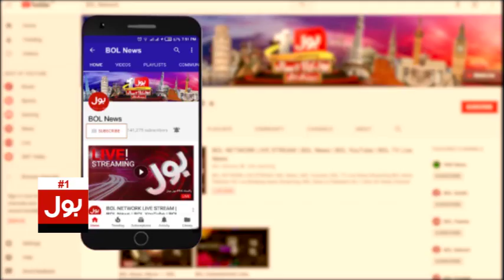Lo G... Shok Ka Nahi Koi Mol | Shehbaz Sharif Samajh Tou Gaya Hoga | BOL Comedy Show